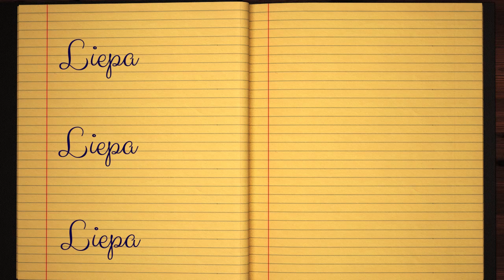Learn how to Write the Name Liepa Signature Style in Cursive Writing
Liepa - did you always want to learn how to write your name in calligraphy and make it pretty?